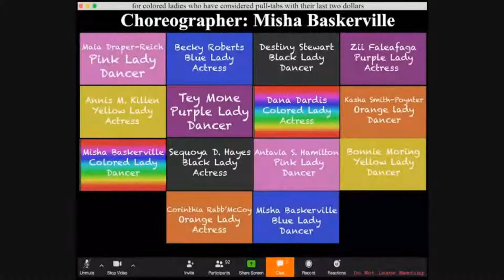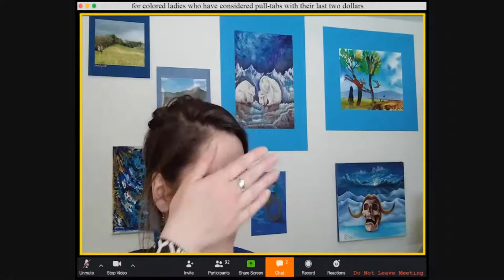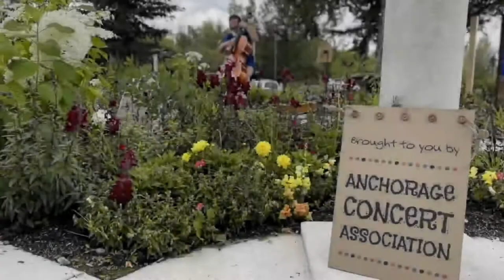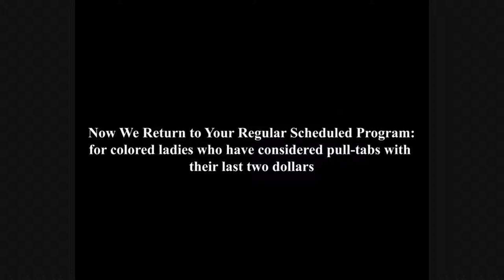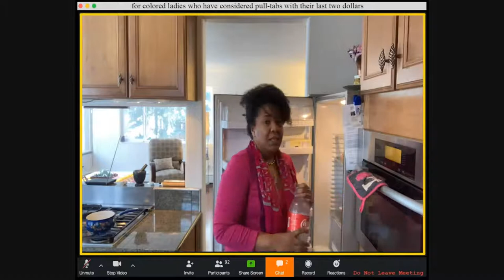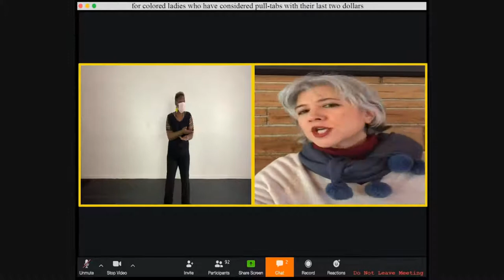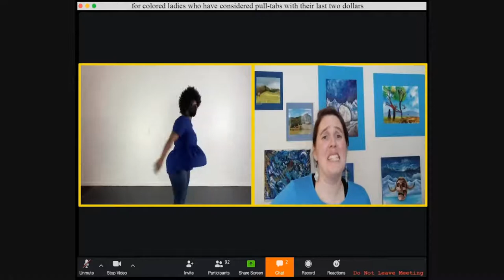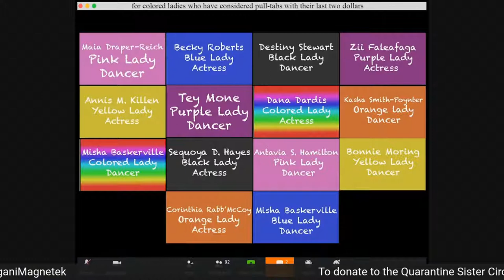For Colored Ladies Who Have Considered Pull-Tabs With Their Last Two Dollars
"For Colored Ladies Who Have Considered Pull-Tabs With Their Last Two Dollars” is a choreopoem written and directed by M.C. Mohagani Magnetek as part of Anchorage Concerts Community Artist Projects.

Writer/Director: M.C. MoHagani Magnetek
Assistant Director: Nikki Smith

Performance description
A choreopoem is a merger of poetry and dance performance, and while traditionally accompanied by music, this production’s choreography relies on the melody of the spoken word to dance to. This work dives deep into the realms of compassion, sisterhood, and the challenges self-identified women experience. The themes shared throughout this work are not light-hearted, yet humor brings balance to the gravity of the edutainment (education and entertainment) experience for the audience all in the virtual medium.

The talented cast of local actresses and dancers, each representing a different color of the rainbow and lived experience, collectively weave a narrative that takes place in an imaginary Pull-Tabs Hall with a jukebox and stage which provides each character a safe space to share her story. However, as in real life, empathy and compassion are sometimes challenging for the characters to show one another. The aspiration of this production is to elevate the conversation around compassion, particularly as we experience a world of social distancing where phrases such as “together apart” are hashtags posted without an embrace of their deeper meanings.

"For Colored Ladies Who Have Considered Pull-Tabs With Their Last Two Dollars” is an ode to Ntozake Shange’s 1976 choreopoem “For Colored Girls Who Considered Suicide/When the Rainbow is Enuf” and draws inspiration from the iconic song of singer/songwriter and recording artist, the late Jonnie Taylor, “Last Two Dollars” (1996). While drawing inspiration from a deep historical well, this production in particular is a modern creative work that honors the canon of African American women writers by building on narratives that are relevant in the present.

ACTRESSES
Corinthia Rabb’McCoy - Orange Lady
Sequoya D. Hayes - Black Lady
Antavia S. Hamilton - Pink Lady
Annis M. Killen - Yellow Lady
Dana Dardis - Colored Lady
Zii Faleafaga - Purple Lady
Becky Roberts - Blue Lady

DANCERS
Bonnie Moring - Yellow Lady
Destiny Steward - Black Lady
Kasha Smith-Poynter - Orange lady
Maia Draper-Reich - Pink Lady
Misha Baskerville - Colored Lady
Tey Mone - Purple Lady